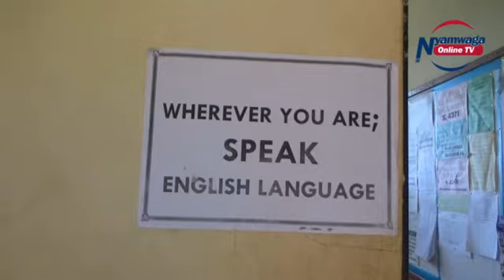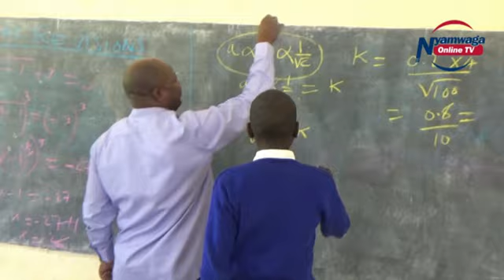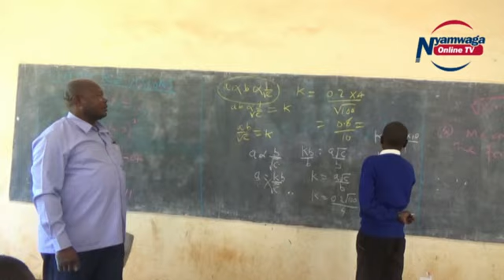MBUNGE WAITARA ALIVYOTINGA SIRARI KUFUNDISHA WANAFUNZI SOMO LA HESABU,WANAFUNZI WAZUNGUMZA MAZITO